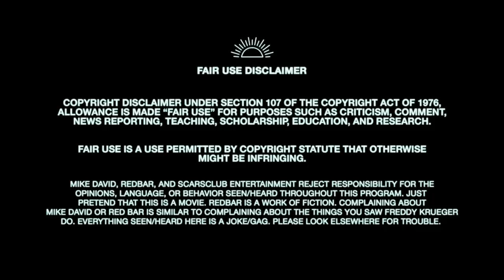Mike Majlak is in DEEP TROUBLE! HeyBigMike COPES HARD on Impaulsive w/ Logan Paul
Mike from Redbar goes over Mike Majak’s biggest rationalization to date while watching Logan Paul’s Impaulsive podcast.  We also learn that Logan thinks he’s a mob boss now. “I don’t need no man, I have OnlyFans” - Big Mike

THESE ARE JUST CLIPS!